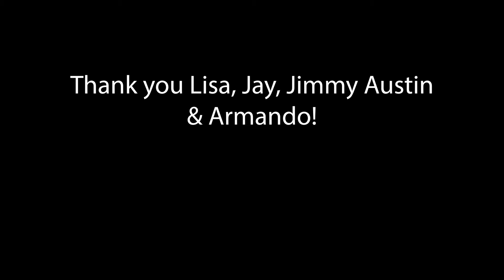The Sharpest Rides Dealership "They've been wonderful, found what we were looking for!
They've been wonderful, found what we were looking for, we're taking our new Bentley home!" ✅ Every deal, every day, we're always striving to keep the Sharpest Community rolling off the lot in their dream cars smiling! 🚗 Thank you to all our awesome customers Lisa, Jay, Jimmy, Austin, & Armando for your recommendations and enthusiasm, we're thankful to have you all as part of The Sharpest Rides Community! As always thank you to our exemplary Sharp team including Michael, Chauncey, Moses, Paul & Brandon for delivering the best in customer service time and time again 🙏Our Saturday sale is going strong here at The Sharpest Rides🙌 Over 900 cars on the lot & the number one finance team in the Nation, we'll get you approved & rolling off the lot your Sharp whip in no time! 🚗 Stop by The Sharpest Rides today!